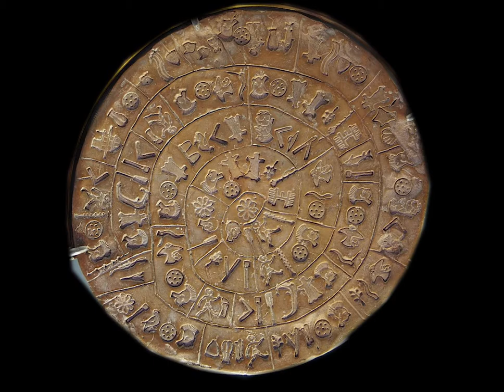The PHAISTOS disc rotates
Disc Faistos stone anthic archaic
Dysk z Faistos obracający się.
Polski poniżej

Disco de Festos
Start in centre. Find the story
Disk of fired clay from the Minoan palace of Phaistos on the island of Crete, possibly dating to the middle or late Minoan Bronze Age (second millennium B.C.).

Zacznij od środa. Śledź historię.
Nikt nie wie kto go zrobił, w jakim celu ani do czego służył.
To nie wyjaśniona zagadka.
Datowany na okres między 1650 a 1600 rokiem p.n.e. Odnaleziony został w 1908 roku w ruinach pałacu z czasów kultury minojskiej w Fajstos przez włoskiego archeologa Luigi Perniera